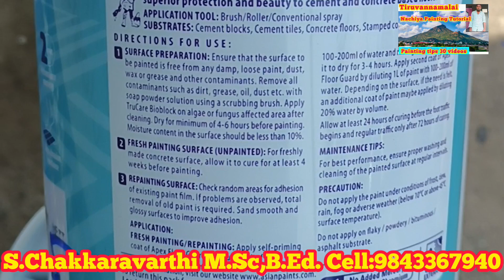உங்கள் வீட்டு தரை கரை_கரையாக இருந்தால் இந்த பெயிண்ட் அடிங்க